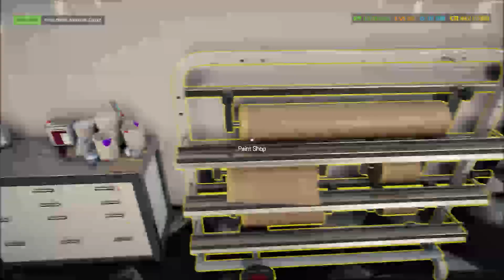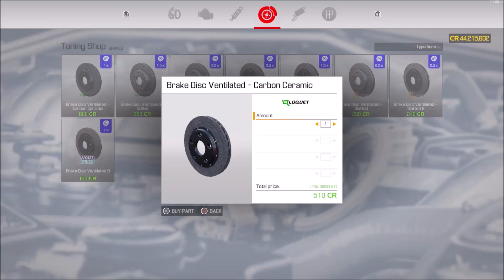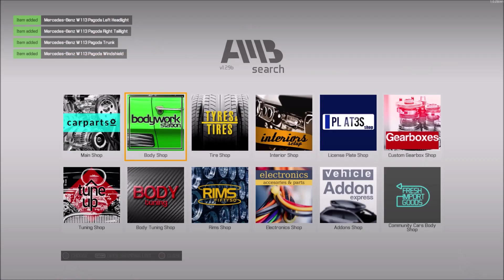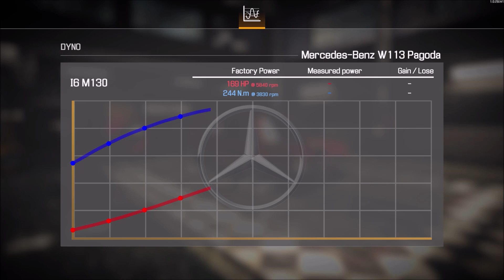1967 Mercedes Benz W113 Pagoda - Restoration Car Mechanic Sim 2021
1967 Mercedes Benz W113 Pagoda